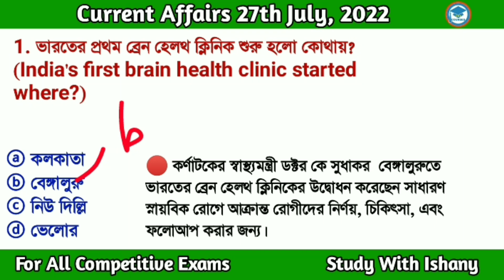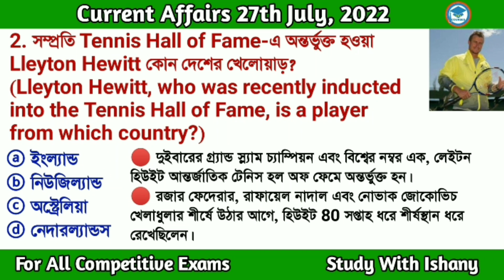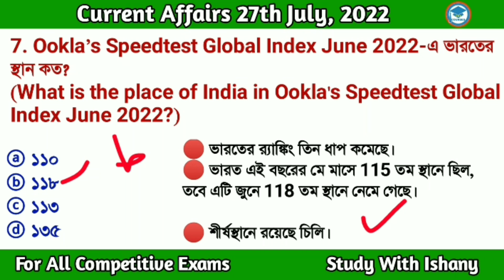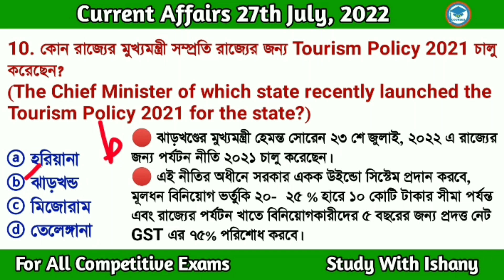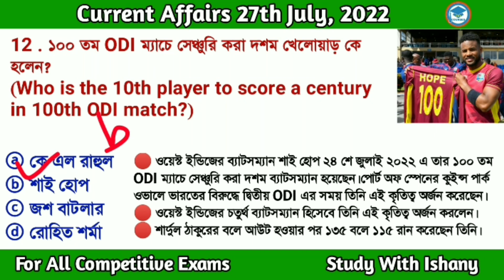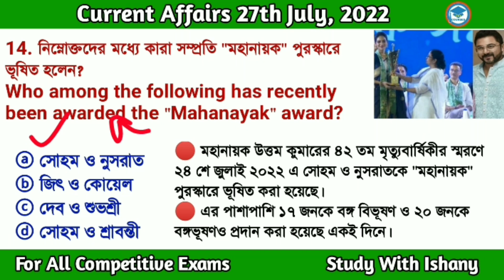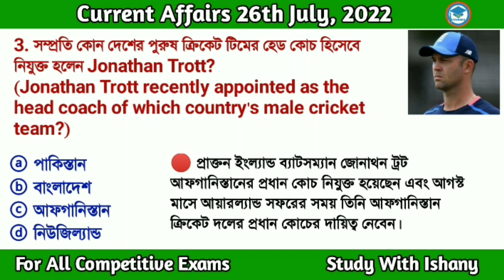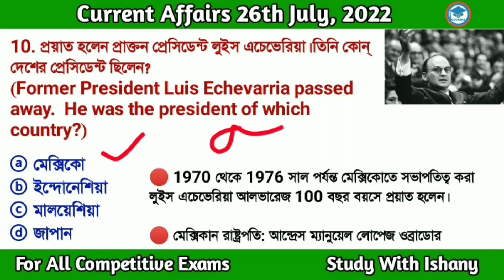Bengali Current Affairs Daily | Daily Current Affairs in Bengali Language | Study With Ishany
Discuss here

*India's first brain health clinic
*Tennis Hall of Fame
*Maritime Partnership Exercis
*"Human Spaceflight Expo"
*Kargil Victory Day
*India in Ookla's Speedtest Global Index June 2022
*French F1 Grand Prix
*Tourism Policy 2021
*"Barak Bhuvan Wildlife Sanctuary"
*10th player to score a century in 100th ODI match
*best director award at the 68th National Film Awards
*awarded the "Mahanayak" award
*first Bangladeshi to climb the world's second highest peak K2

👉 সম্পূর্ণ June  মাসের কারেন্ট অ্যাফেয়ার্স এর

কারেন্ট অ্যাফেয়ার্স 2022
todaycurrentaffairs 2022